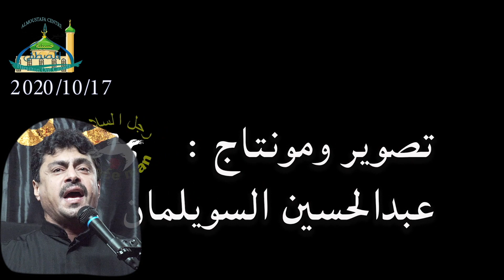2020 10 17 الرادود ـ خادم اهل البيت ـ جاسم ابو هبة ـ الجزء الثاني